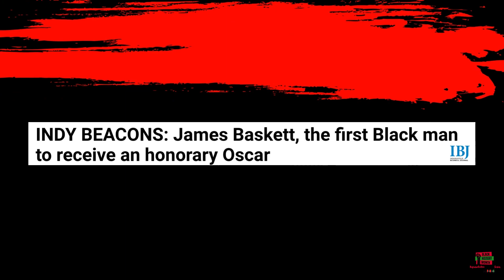James Baskett | Black History Month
On February 16, 1904, James Baskett was born.
James Baskett was the first African American man to win an honorary Oscar (1948).
Happy Black History Month from the HeavieTalk Media brands!

To celebrate BlackHistoryMonth, HeavieTalk Media and TheBlack.Blog are presenting a Black Representation Matters Series. The series will emphasize the importance of black representation in all aspects. New series uploads daily on TheeBlackBlog's Youtube channel. to learn more.